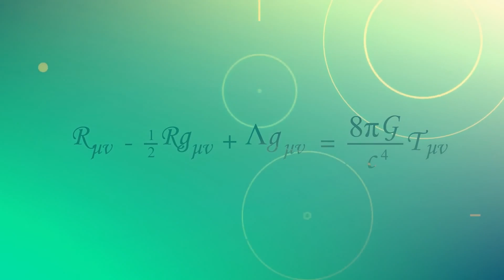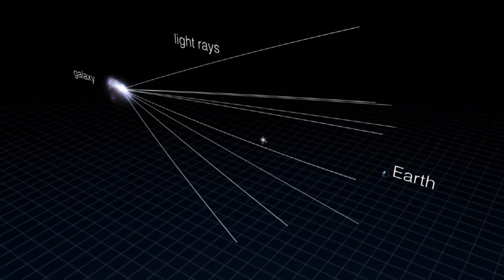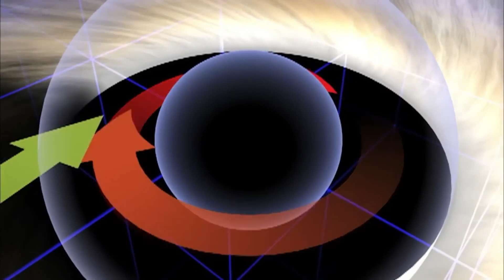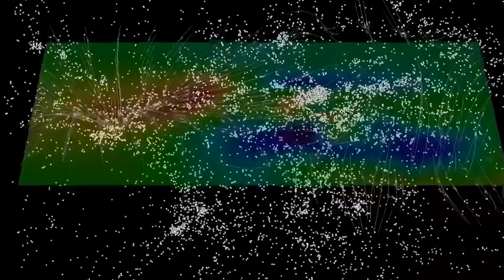Neil deGrasse Tyson: “Black Holes DO NOT EXIST!” James Webb Telescope Shows It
The scientific community was rocked by renowned astrophysicist Neil deGrasse Tyson's bold assertion: "Black Holes DO NOT EXIST!" However, the recent observations from the James Webb Telescope have seemingly corroborated this controversial claim, sending shockwaves through the realm of astrophysics.
For decades, black holes have been a cornerstone of our understanding of the cosmos, representing enigmatic regions of spacetime where gravity is so intense that nothing, not even light, can escape. Yet, Tyson's assertion challenges this fundamental concept, sparking intense debate among scientists and astronomers worldwide.
Now, with the unprecedented capabilities of the James Webb Telescope, new evidence has emerged that challenges the conventional wisdom surrounding black holes. Could these mysterious phenomena be something else entirely, or perhaps a misunderstanding of the data collected over the years?
As the scientific community grapples with this paradigm-shifting revelation, the James Webb Telescope stands as a beacon of truth, shedding light on the complexities of the universe and challenging us to reconsider long-held beliefs about the nature of spacetime and the celestial bodies that inhabit it.